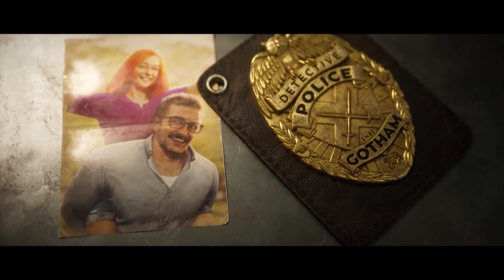Gotham Knights | World Premiere Trailer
Gotham knights is a much awaited game and i will be doing walkthrough as soon as it launches on October 21st.